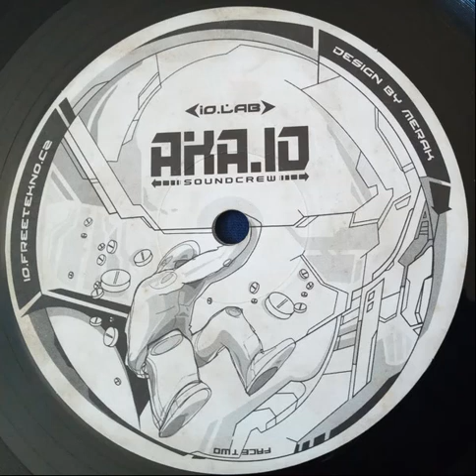AKA.IO Babb-xxx65413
2005?